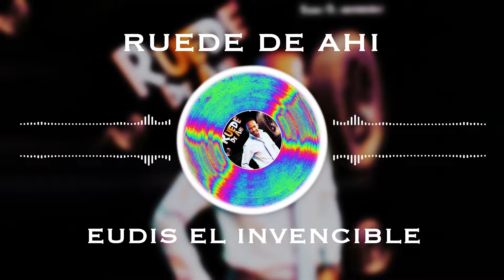Eudis El invencible - Ruede de ahí (Audio Oficial)